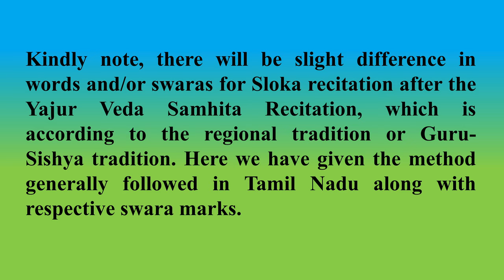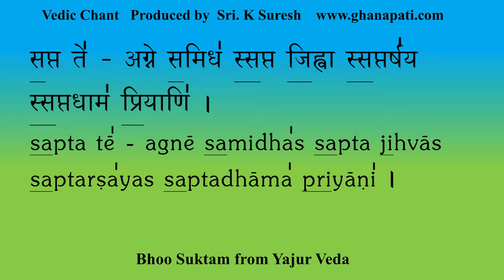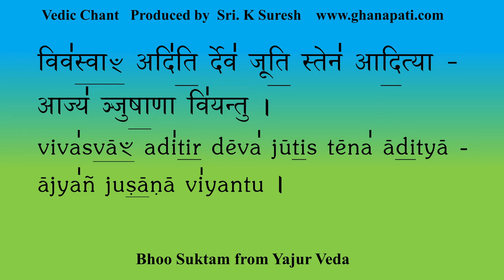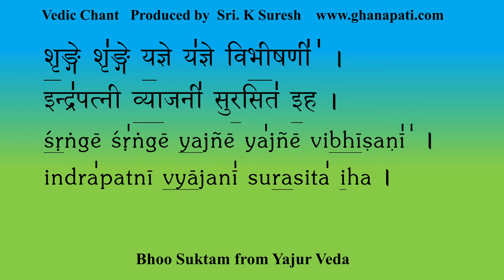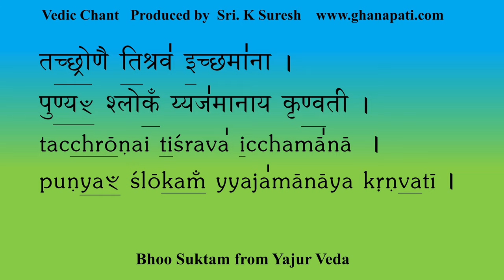COMPLETE BHOO Suktam | Yajur Veda | Vedic Chant in praise of Bhooma Devi | Sri K Suresh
The Bhoo Suktam Vedic Chant from Krishna Yajur Veda is rendered with clarity and precision by Sri. Naaraayana Bhat Ghanapati, Sri. Venkatarama Bhat Ghanapati and Sri. K Suresh.
► UPI ID for one-time contributions:
theghanapati@allbank

About the Mantras:
These Mantras are from Krishna Yajur Veda 1st Kaanda, 5th Prasna (Prapaatha), 3rd Anuvaaka,

Occasions to listen/recite:
Daily in the early morning

Benefits of this Mantra:
Frequent recitation or listening of this Mantra gives Wealth and Success. This explains the greatness of Earth and Bhooma Devi, Vishnu Patni (Wife).

Kindly note, there will be slight difference in words and/or swaras for Sloka recitation after the Yajur Veda Samhita Recitation, which is according to the regional tradition or Guru-Sishya tradition. Here we have given the method generally followed in Tamil Nadu along with respective swara marks.